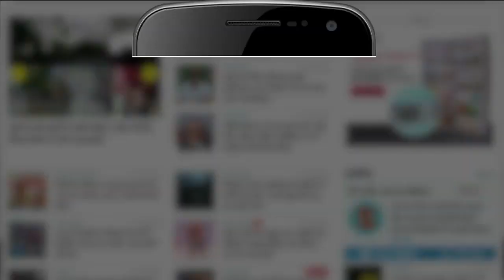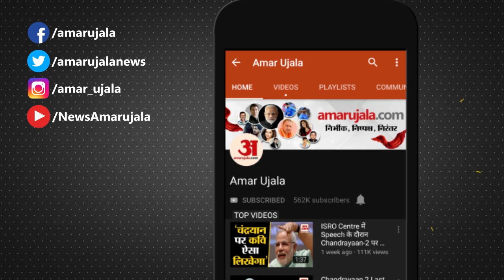Deepika Padukone से NCB ने की पूछताछ की तैयारी | Deepika Padukone is 'D' in Drugs Whatsapp Chat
DrugsCase में DeepikaPadukone का नाम भी सामने आ रहा है। ऐसे में आने वाले समय में उनकी मुश्किलें बढ़ सकती है। इस बीच ऐसी खबर हैं NCB Deepika को समन भेज सकता है। देखिए रिपोर्ट